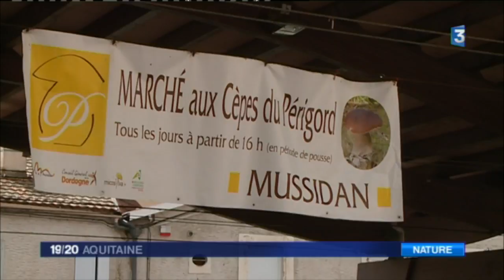Dordogne : les cèpes d'été sont arrivés !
Les cèpes d'été ont fait leur apparition... Et oui, si tôt. Il faut dire que la météo (chaleur et orages) a été particulièrement propice.

Reportage dans la forêt de Mussidan (Dordogne) de Philippe Niccolai et Delphine Roussel-Sax.